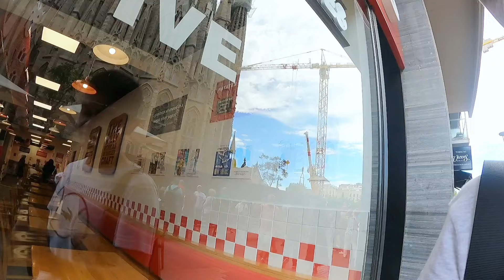MY FIRST FIVE GUYS BURGER EXPERIENCE (SPAIN)